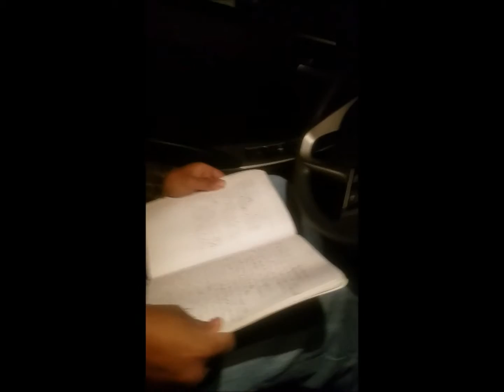TRAPBUNJEE - (BAD & BOUJEE) Bars in the Car